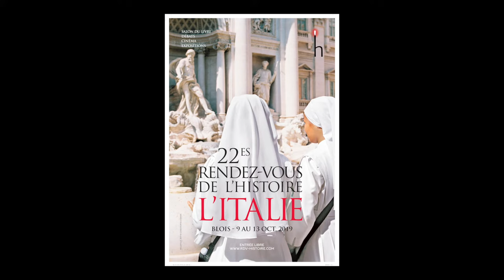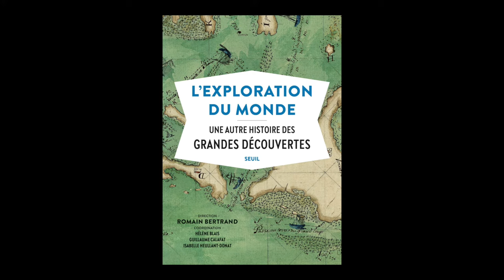Romain Bertrand - L'exploration du monde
A l'occasion du salon "Rendez-vous de l'histoire" à Blois, rencontre avec Romain Bertrand autour de  l'ouvrage "L'exploration du monde : une autre histoire des grandes découvertes" aux éditions Seuil.